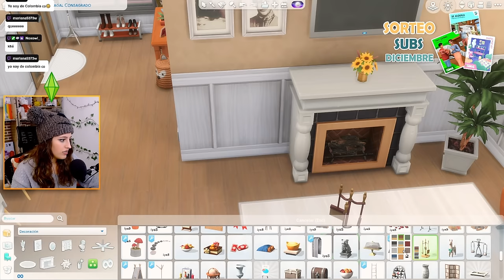CASA CON EL JUEGO BASE | SAVE FILE #23 🏡 | Los Sims 4 GAMEPLAY en ESPAÑOL | MoreHarou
Stream 15/12/23
👖 El CC y los mods que uso los comparto en mi Discord, tenéis el enlace en mi canal.

Si te gustaría apoyarme puedes comprar juegos más baratos utilizando este Busca "The Sims 4" o "The Sims 3" y consigue los códigos de tus packs favoritos 🥰.

¡Muchas gracias! 🧡